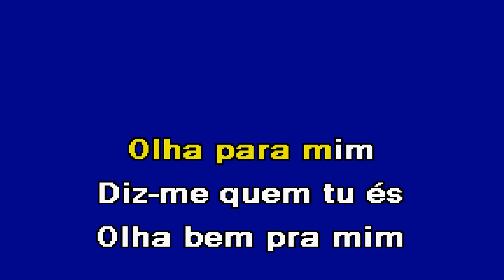SÓ EU TE POSSO AJUDAR Miguel Ângelo Karaoke